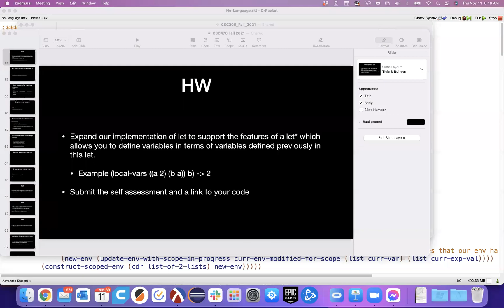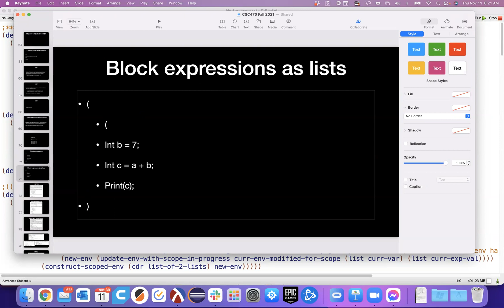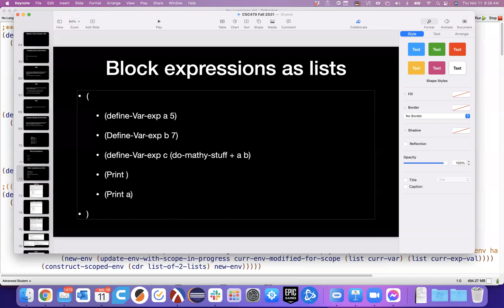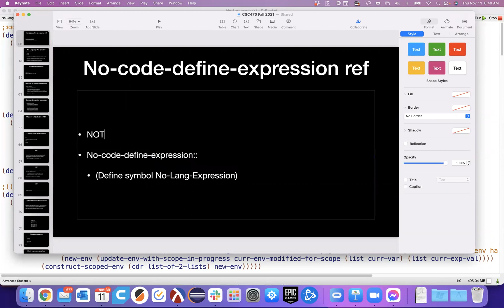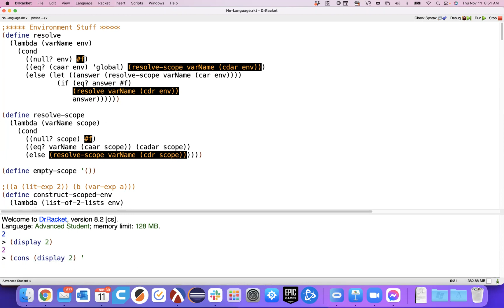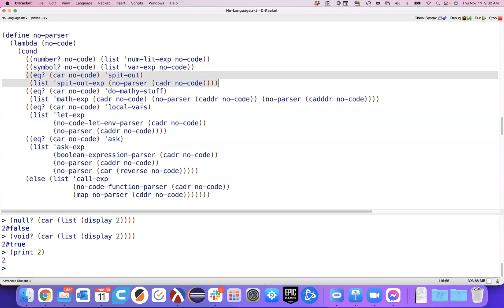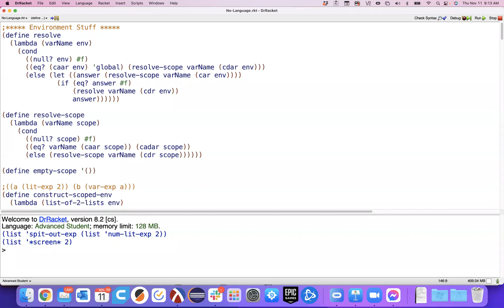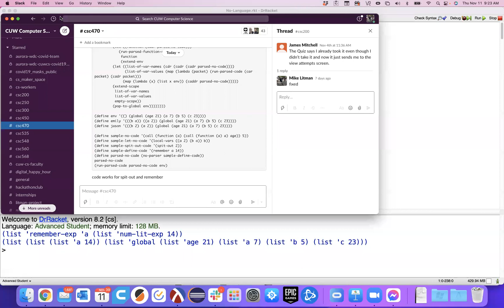CSC470 11/11/21 Added spit-out and remember expressions to the language